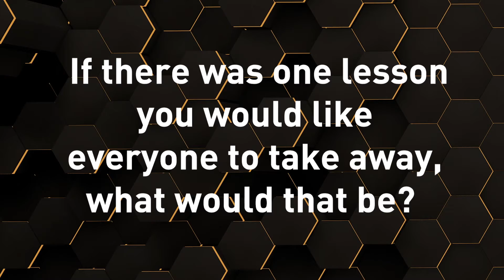Future of Mining Australia 2019 - Jake Klein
Jake Klein, Chief Executive Officer, Evolution Mining